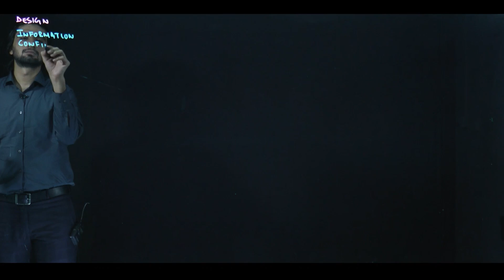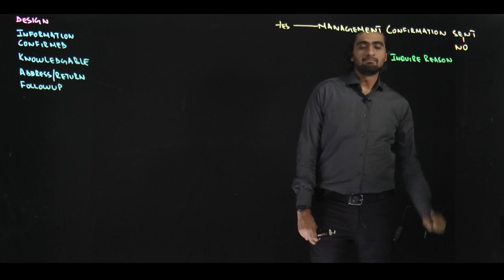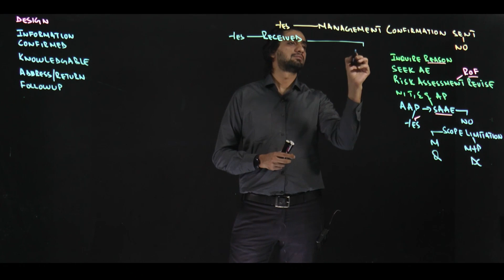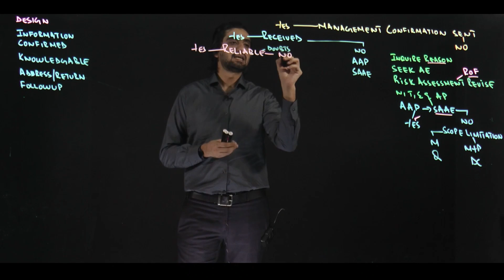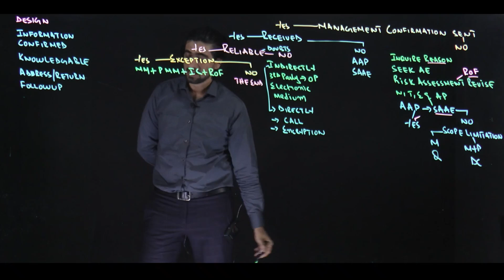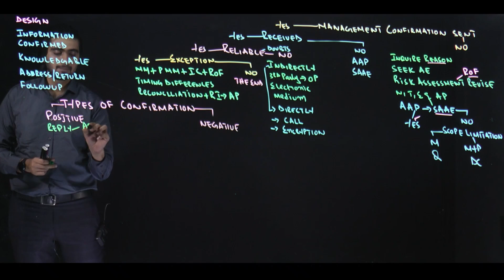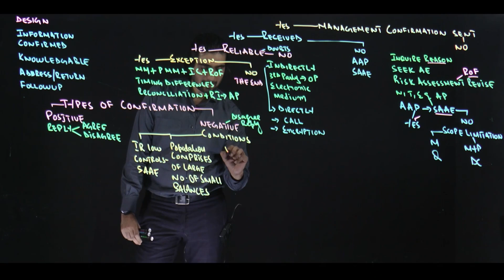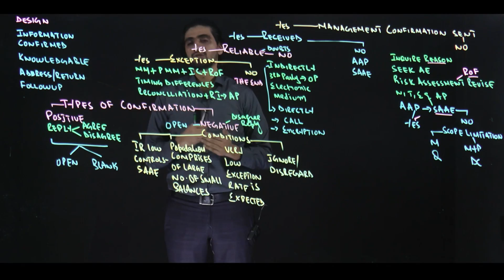IQSF | ISA 505 | Quick Revision | CAF 8 | Muhammad Ibrahim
ISA 505: External Confirmation (Quick Revision)

A gift from Sir Ibrahim for all his students.